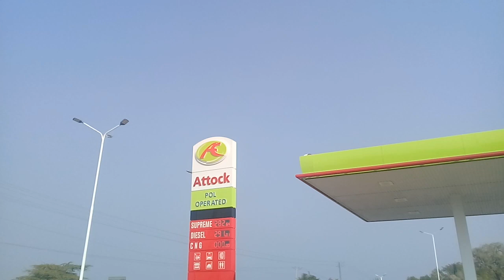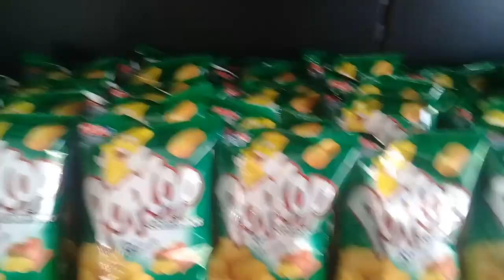Tour to High School (Requested Video)